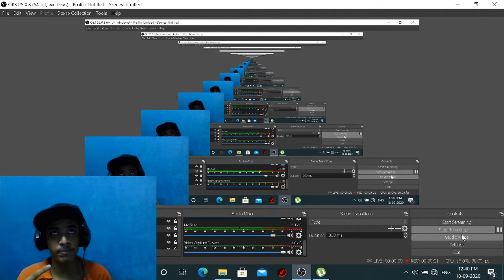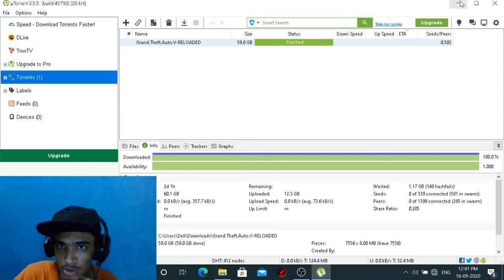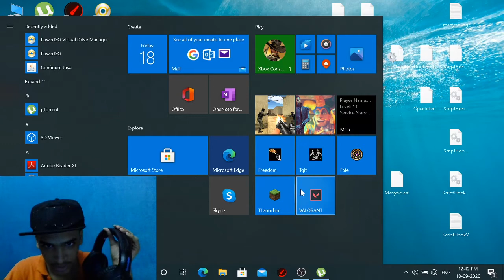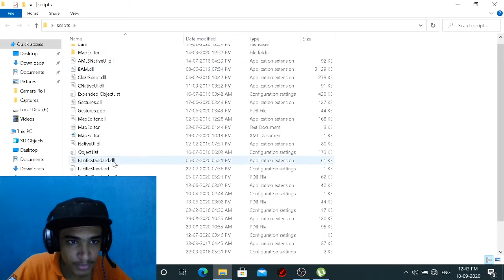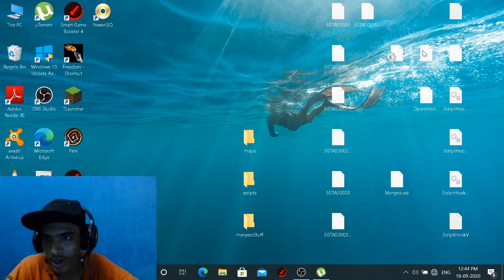How i deleted GTA 5 100 GB ? Again Installing GTA 5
About : Draciel GladiaTor [DGZ] is a YouTube Channel, where you will find PC & Mobile Games in Hindi Commentary , I usually Play That Games That are interesting and funny , I hope this video was Useful and you liked it, if you did press the thumbs up button and if you are new then subscribe For daily Intresting Gameplays :)